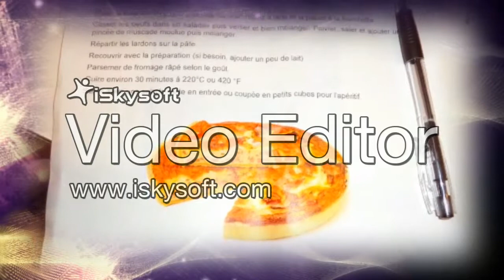French Conversation & Cooking